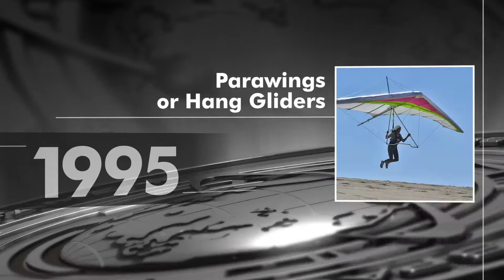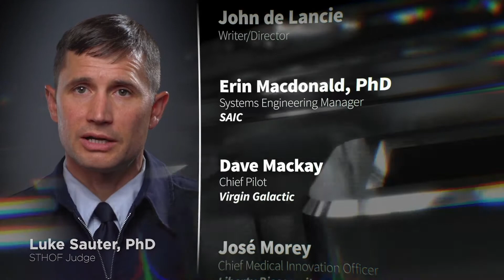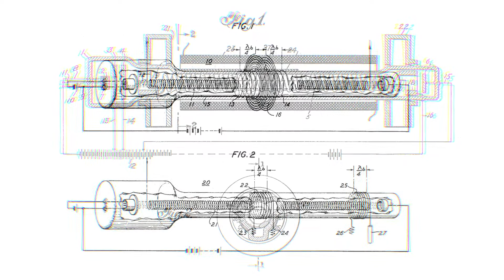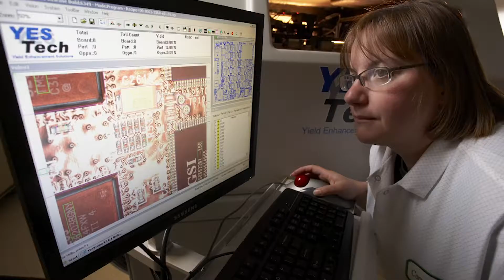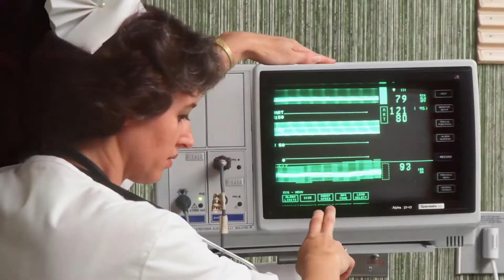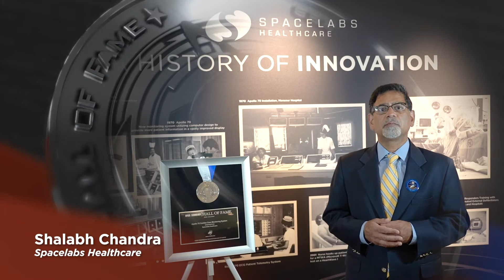Space Technology Hall of Fame 2020 - Congratulations Video